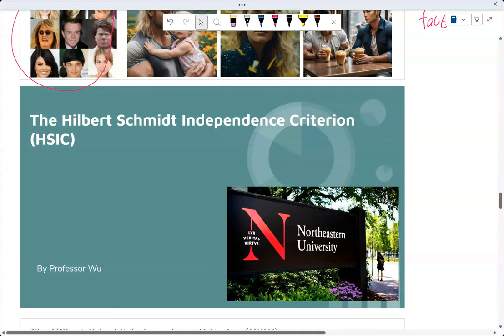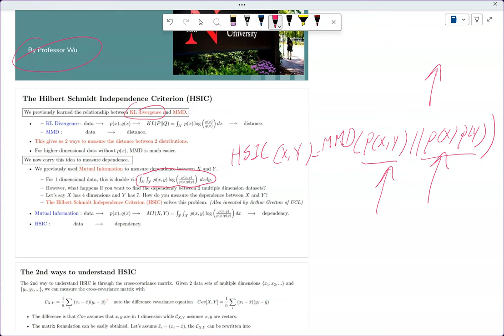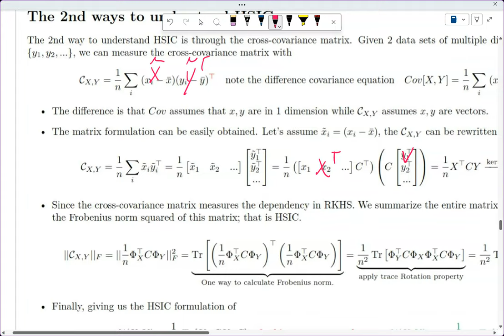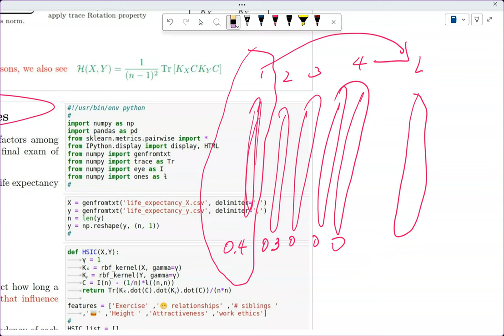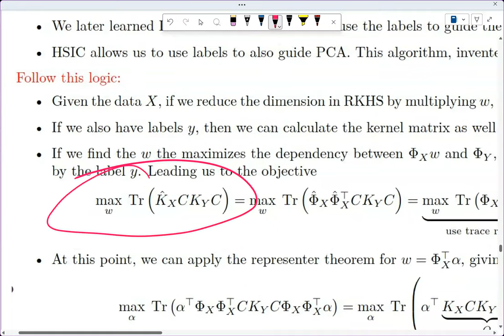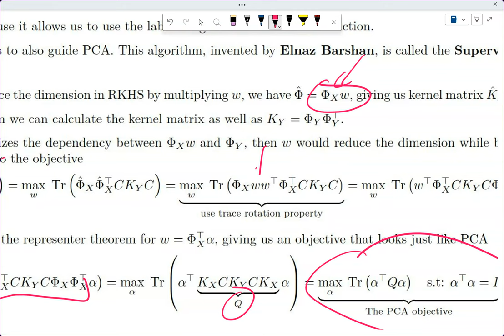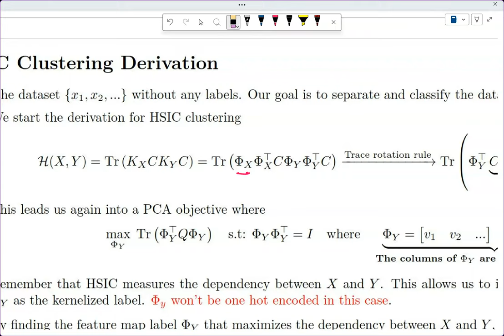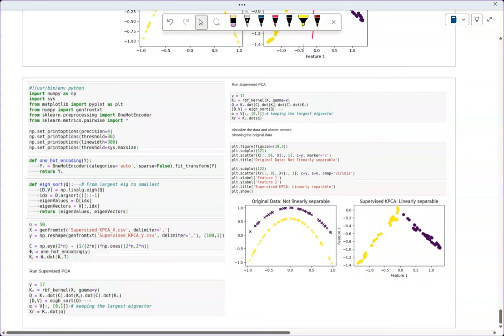Lecture on Hilbert Schmidt Indepdency Criterion (HSIC)